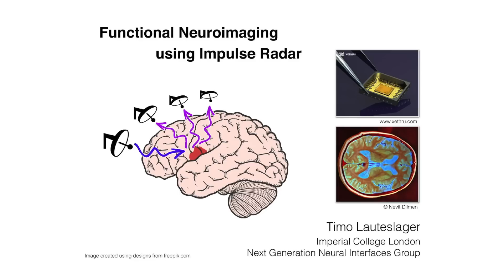Functional neuroimaging using impulse radar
A 3 minute presentation on my current research: 'Functional neuroimaging using impulse radar’, a project supervised by Dr Timothy Constandinou from the Centre for Bio-Inspired Technology, Imperial College London.
The presentation was part of the Imperial College Graduate School's '3 Minute Thesis Competition', and was awarded the people's choice award.